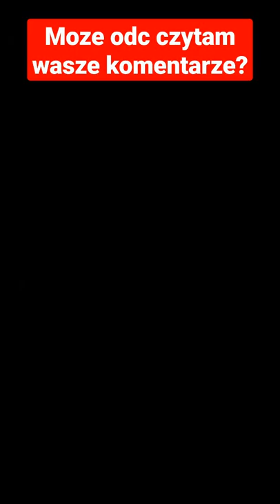siekiera motyka krowa dupa